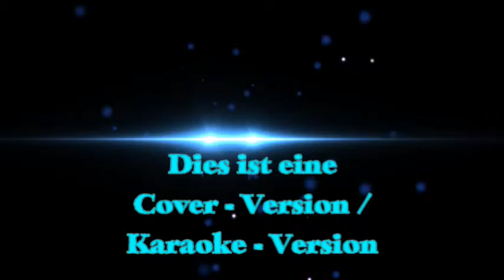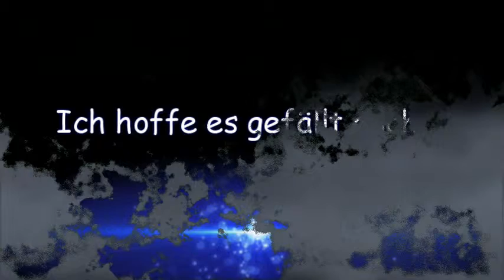The way to your heart - Soulsisters - performed by gr8-2-c-u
The way to your heart - Original: Soulsisters -